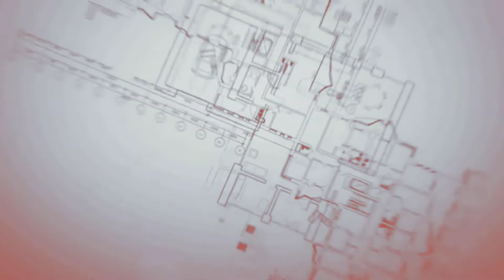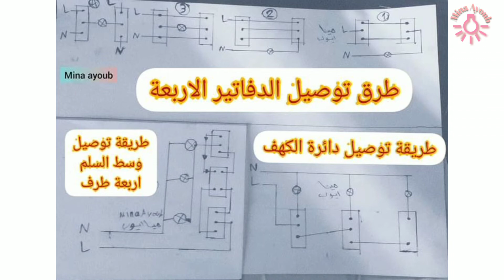طرق توصيل الدفاتير الاربعة | دريكسيون | كيفية توصيل الدفاتير || مينا ايوب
كيفية توصيل مفتاح الدفاتير
طريقة توصيل الدفاتير
طريقة توصيل مفتاح الدريكسيون
٤ طرقة لتوصيل الدفاتير فى الفيديو الاول شرحنا ٢ منهم
وفى فيديو دا شرحنا ٢ تانى
كيفية تشغيل لمبة من مكانين
 مفتاح سلم
مفتاح دفاتير
مفتاح قلاب
مفتاح دريكسيون